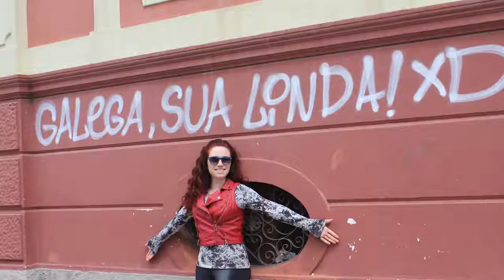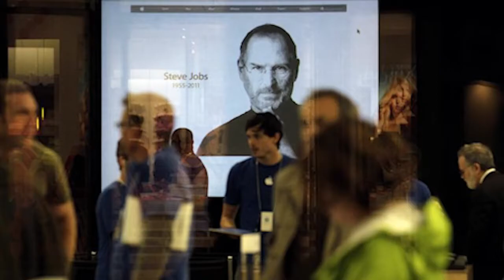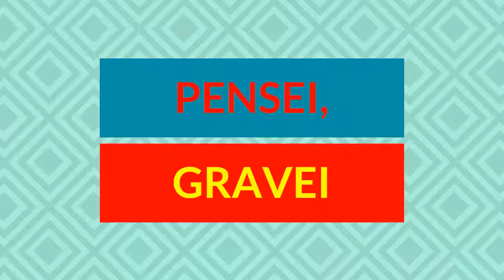Como nasce uma religião?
Somos guiados por doutrinas que tornam o nosso clube especial. Aqueles que não reconhecem esses poderes não são dignos.